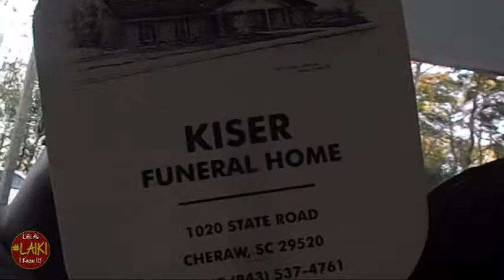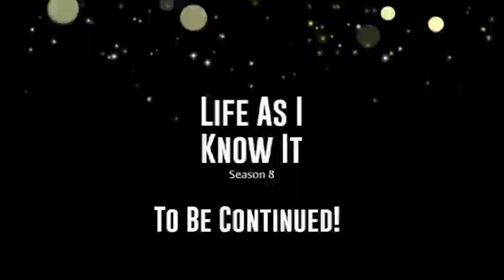A Ceremony Pt 1. - LAIKI S8 #371